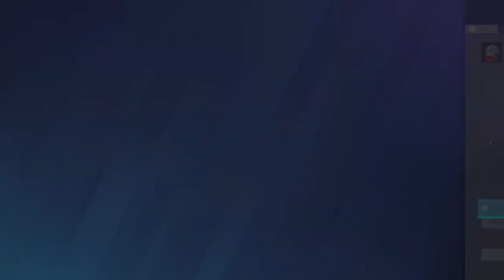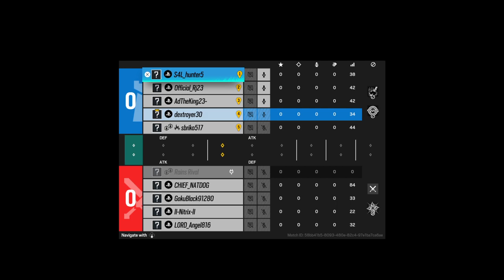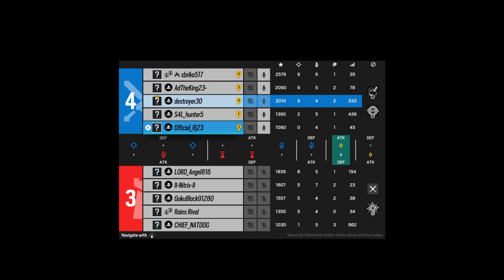Duo Q R6